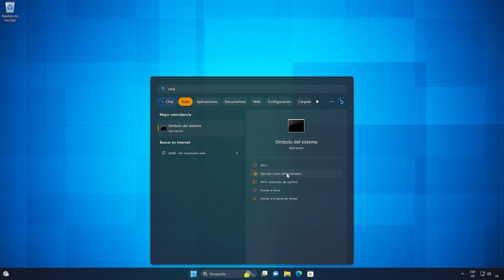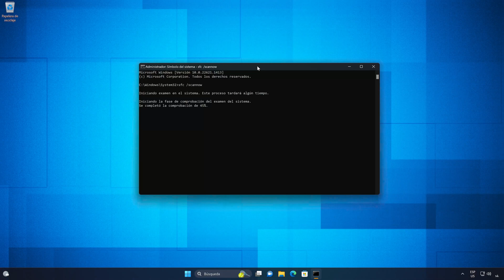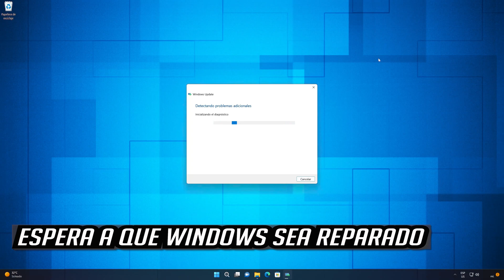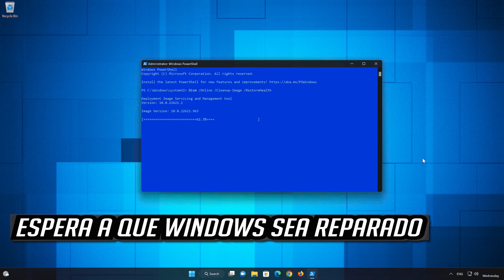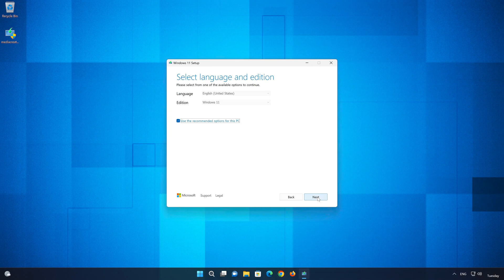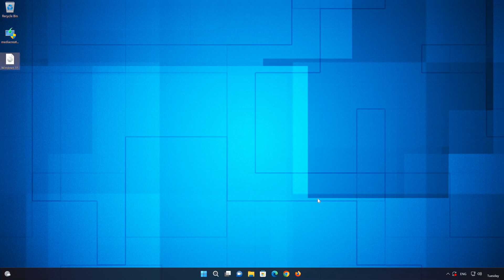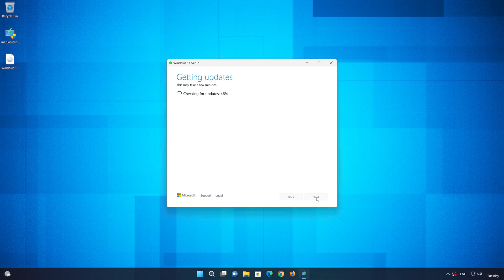No Puedo Instalar Actualizacion KB5026446 en Windows 11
Error Actualizacion KB5026446 en Windows 11

Muchos usuarios han reportado problemas cuando intentan instalar la última actualización acumulativa, KB5026446  O moment 3. Esta actualización incluye nuevas opciones para tu sistema operativo. Como cambios a la interfaz, soporte para USB cuatro, nuevo icono de vpn , etc. Así que sigue los pasos de este vídeo para aprender cómo resolver tus problemas de Windows update para que puedas instalar esta importante actualización.